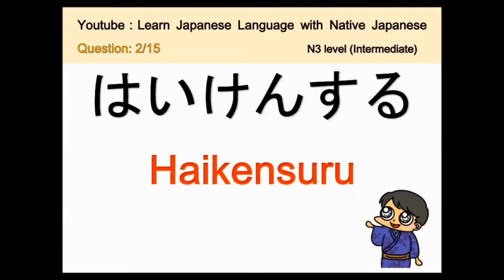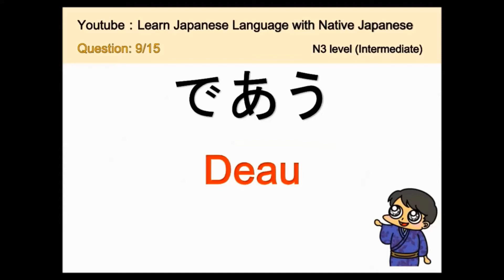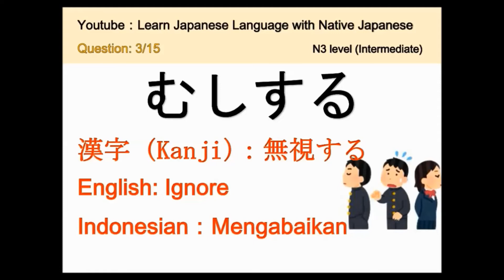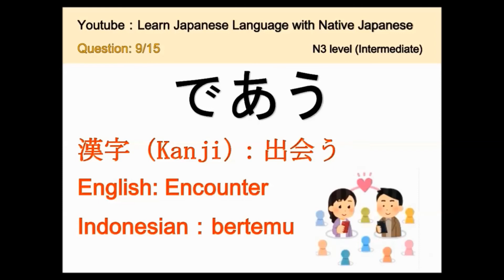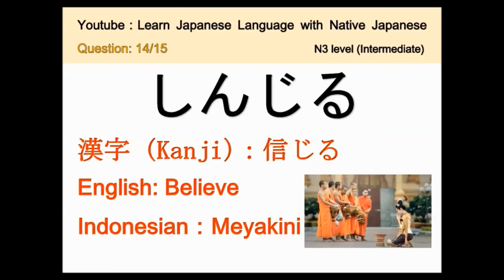JLPT N3 vocabulary test 19 (Learn Japanese Language for beginner)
Repeat 2 minutes practice in this video
【Japanese Vocabulary Practice】JLPT N3 (No.19)
You can learn and memorize Nihongo Japanese vocabulary！
You can learn how to listen, read and pronounce Japanese vocabulary with this video.
You can ask me anything about Japanese
It will be answered by native Japanese.
Please post your any comment about your question and opinion and so on.

One day you can master vocabulary with this video.
Next day you can master easy and effective model phrases native Japanese use with this video.

①00:00 タイトル
②00:02 Practice start
③02:15 Practice repeat and review